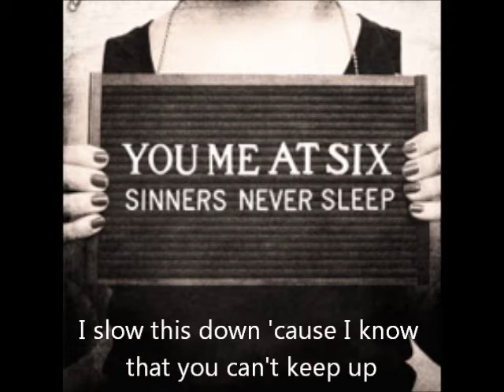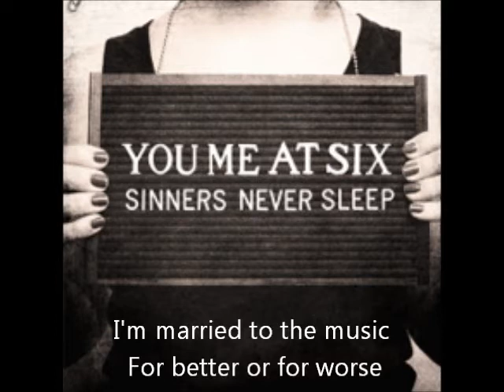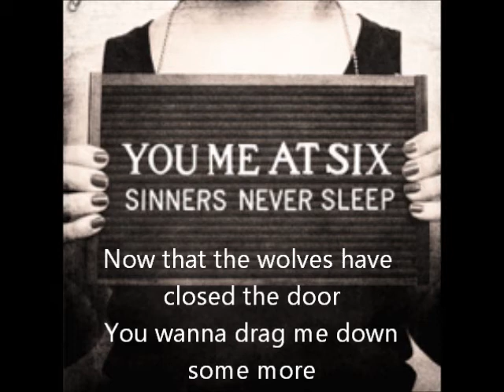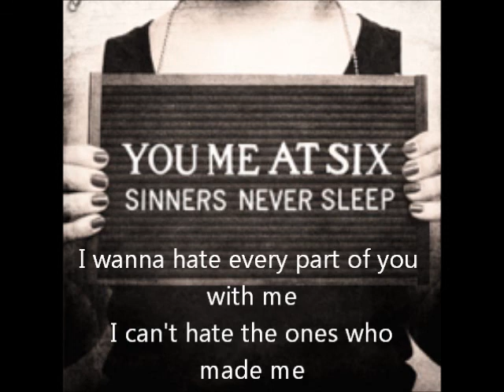You Me At Six ft. Oli Sykes - Bite My Tongue Lyrics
I did make the video, but with their music and album cover.

The Lyrics;
I hate to break it to you but
 You're just a lonely star
 I try to bring you down but
 A level isn't good enough
 You always do as you please
 So I'm going to follow suit
 And take a seat
 And watch you fall apart
 'Cause in the end
 What are you without me?
 I slow this down 'cause I know that you can't keep up
 Oh maybe I, maybe I was wrong from the start
 I might be proud, but at least I'm proud of something
 You've taken pride in becoming nothing

You keep me on the edge of my seat
 I bite my tongue so you don't hear me
 I wanna hate every part of you with me
 I can't hate the ones who made me

I'm married to the music
 For better or for worse
 You say that I'm privileged but
 My gift is my curse
 I can't recall the last time
 Someone asked me how I was
 Last I checked I was a fucking wreck
 I called for help and no one showed up
 I sit in the dirt

[Oli Sykes]
 Just forget what you've learned
 Just forget what you've heard
 The truth just confirmed
 I can't bare the sight of you anymore.
 You've become what I hate
 Sold yourself for a bit of fame
 Now that the wolves have closed the door
 You wanna drag me down some more
 Fuck you
 Fuck you